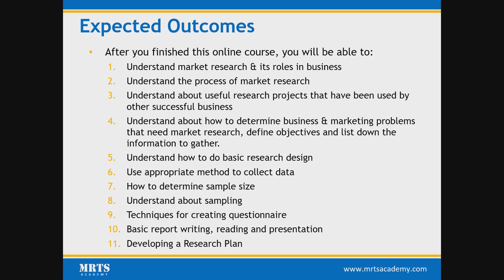Market Research for Business Course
ការស្រាវជ្រាវទីផ្សារគឺមុខងារមួយសំខាន់ក្នុងការផ្តល់ពត៌មានដល់អ្នកដឹកនាំអាជីវកម្មដើម្បីធ្វើការសម្រេចចិត្តផ្សេងៗទៅលើផែនការនិងដំណើរការទីផ្សារ។​

ចំណេះដឹងទាក់ទងនិងការស្រាវជ្រាវទីផ្សារគឺចាំបាច់សម្រាប់ម្ចាស់អាជីវកម្ម និងអ្នកដែលមានតួនាទីគ្រប់គ្រងទីផ្សាររឺម៉ាឃីតធីង។

មេរៀនទាំងអស់សំរាប់វគ្គនេះដោយស្រង់ចេញពីបទពិសោធន៍ផ្ទាល់ជាង១៥ឆ្នាំធ្វើការក្នុងវិស័យស្រាវជ្រាវទីផ្សារជាមួយក្រុមហ៊ុនជាច្រើនទាំងក្នុងនិងក្រៅប្រទេស។
វគ្គសិក្សានេះពិតជានិងផ្តល់ជាចំណេះដឹងដែលចេញពីបទពិសោធន៍ផ្ទាល់។